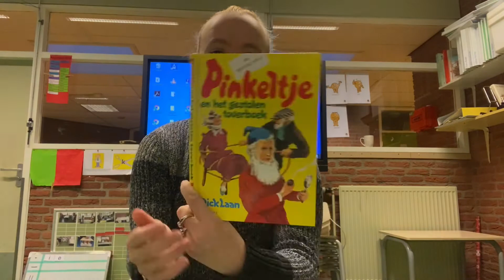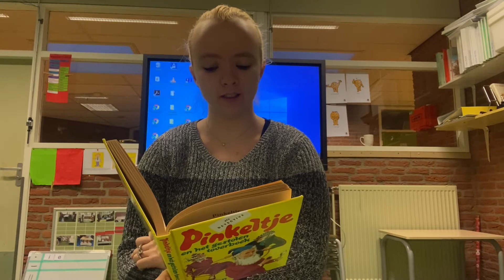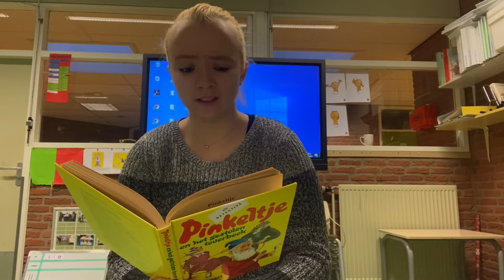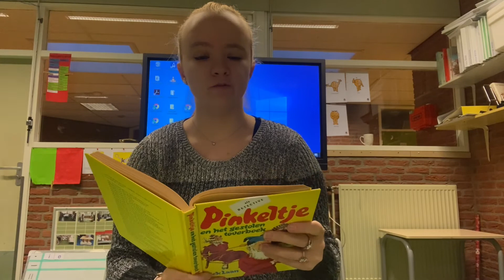pinkeltje hoofdstuk 6 - juf Sabrina